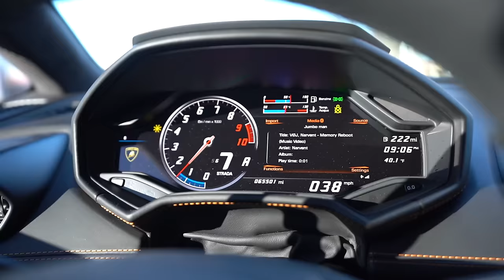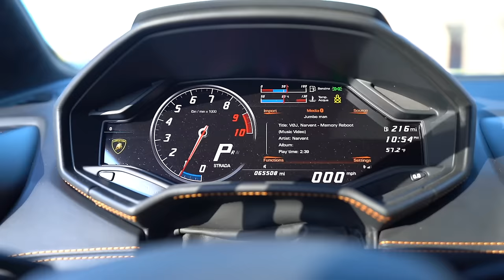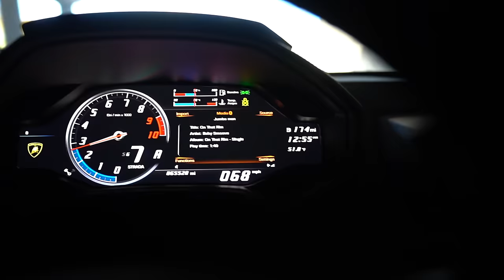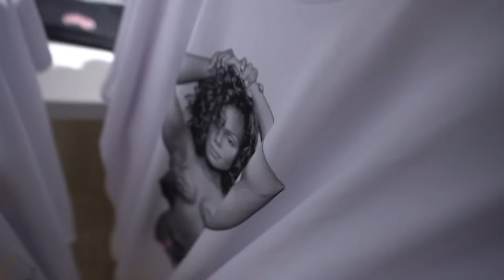I FINALLY TOOK MY COLLEGE CRUSH OUT.. *SHE DID THIS*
• Vlogs!!!

 • car vlogs

After meeting her at college a few weeks ago I finally linked up with my college crush!
We started the day super early with cars and coffee and it just went on and on and this happened..